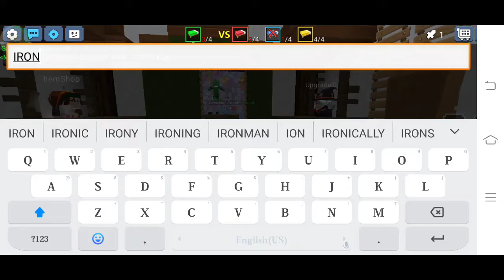adek gw tak nak main bedwars (1)